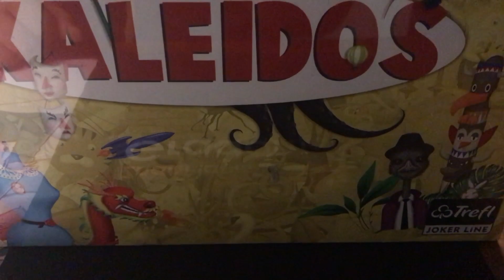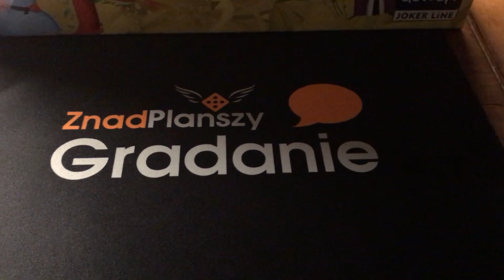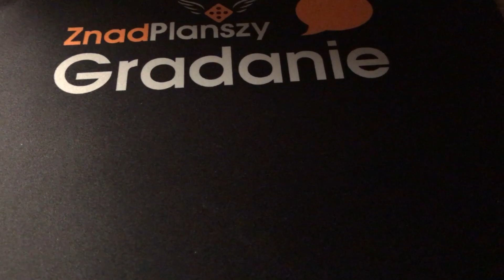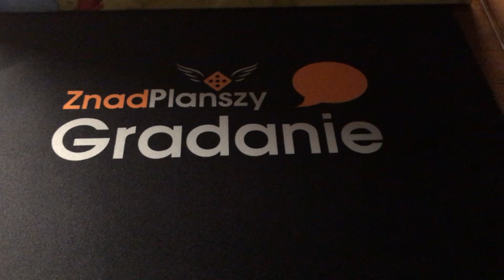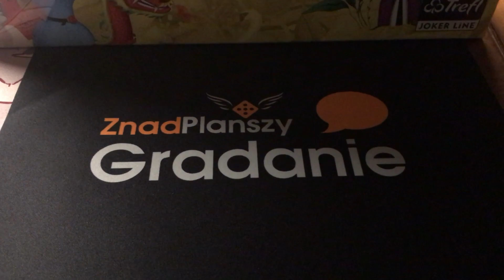Konkurs Kaleidos #1 - Trefl Joker Line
Pamiętajcie, że będzie łącznie 40 gier.
Rozpoznajcie je na filmikach i na zdjęciach z naszego FB.